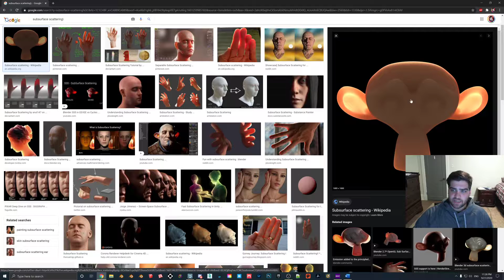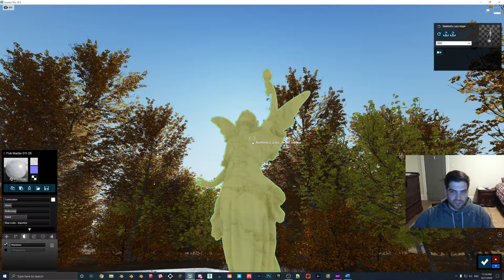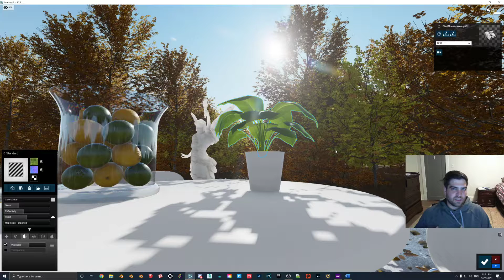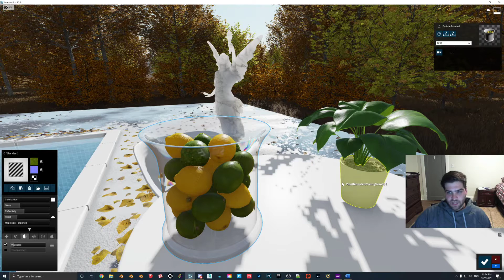Make Your Models INTERACT WITH LIGHT Using LUMION's WAXINESS Slider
*NOTE* Sorry for the low volume issue, it sounded good on my end but I will test it more before the next video. It can only be one of two problems so it should not be an issue. Thanks for the patience everyone.

In episode 4 of my Forbidden Technology series, we will be looking at what the WAXINESS slider does and how it can help your renders. In the real world there are many objects or things that have subsurface scatter (like leaves or human skin) and without them in your renders it will often make objects look lifelike and plastic.

I rendered out examples that I recommend people flip through since it will show you the different looks at various levels of the slider! It seems that from 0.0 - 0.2 the waxiness slider will affect the edges of the model, but from around 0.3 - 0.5 the density of the core of the object will become thicker. The examples can be found at this link:

The website for our business can be found , if there are any broken links or any other oddities, we apologize as we are currently in the process of upgrading and rearranging our site, however we have tried to avoid any issues as best as we can. We will be updating it with much better photos soon.

Timestamps for the Video:
Introduction 0:00
Leaf Model 1:30
Angel Statue Model 2:50
Fruit Models 4:30
Conclusion 6:30